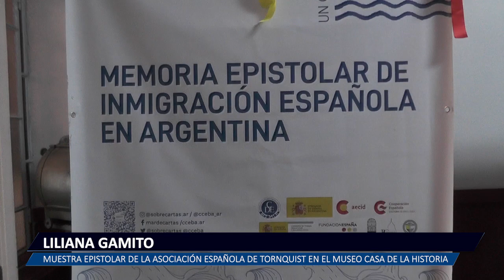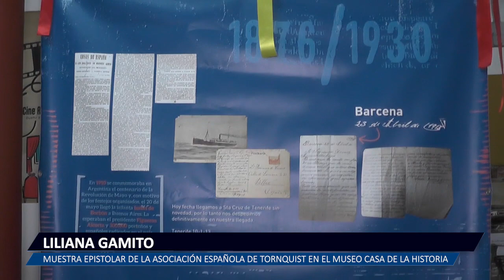2023 01 20 SOCIEDAD ESPAÑOLA MUESTRA EPISTOLAR 2 LILIANA GAMITO